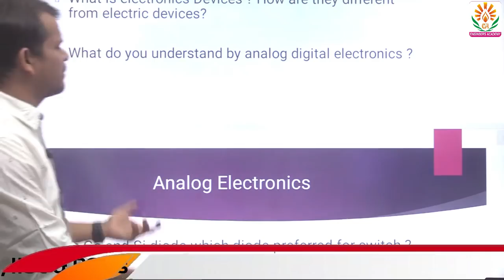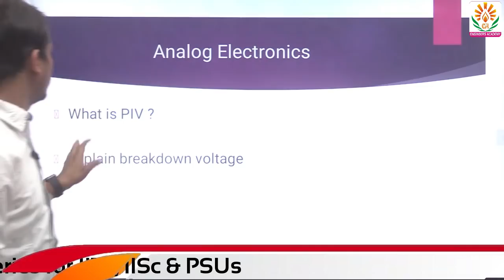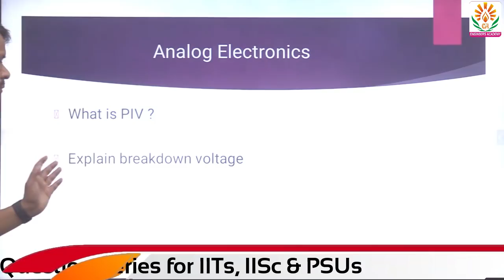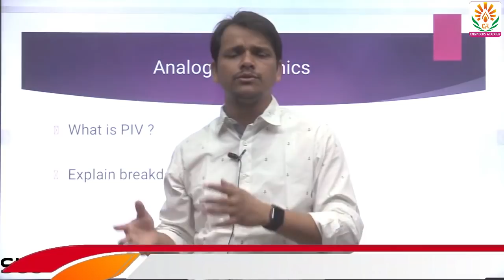Interview Questions Series for IITs IISC and PSUs (Analog Electronics) | GATE - 2021 | EE/EC/IN